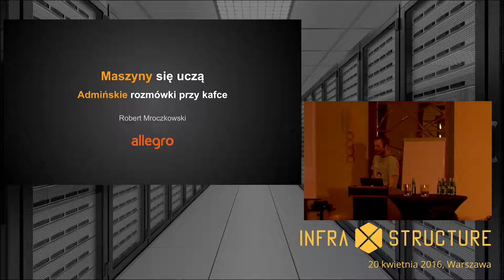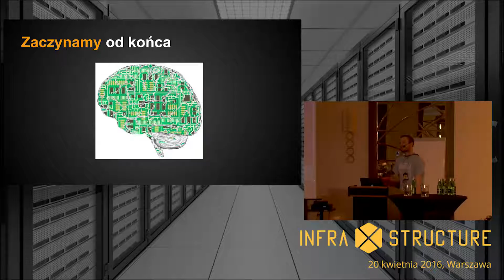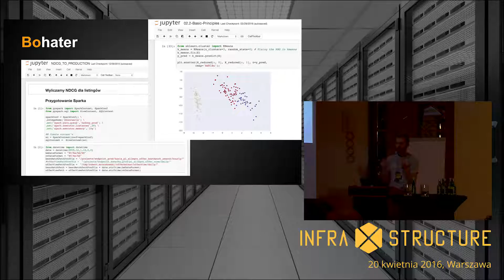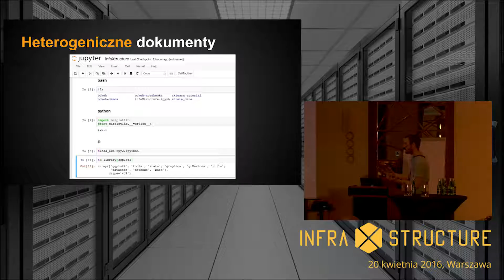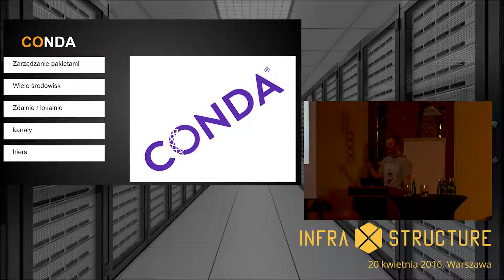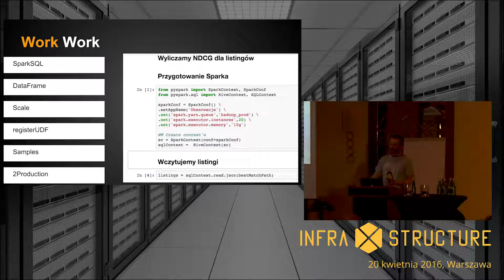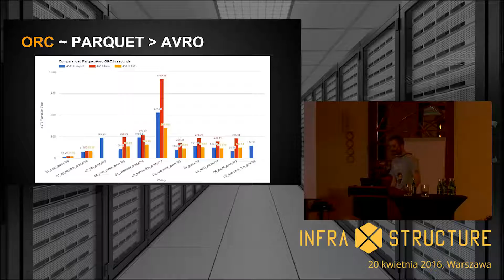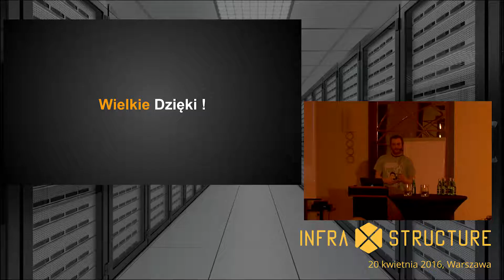infraXstructure 2016 - Maszyny się uczą - admińskie rozmówki przy Kafce (Robert Mroczkowski)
W świecie analityków Big Data zapanowała moda na notebuczki, czy to chwilowy trend, czy poważna zmiana? Odpowiem na to pytanie przy okazji, zabierając was na krótką pogawędkę przy kawie o infrastrukturalnych wyzwaniach w obszarach big data. W Allegro rozbiliśmy silosy w których zgromadzone były cenne informacje i zbudowaliśmy ogólnie dostępną platformę analityczną. Opowiem wam z jakich  korzystaliśmy surowców i jakie mamy pomysły.

Sesja techniczna, kierowana do Inżynierów, Architektów, Managerów